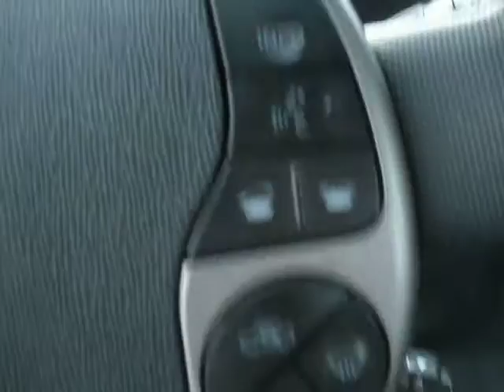2009 toyota prius for sale 6200$